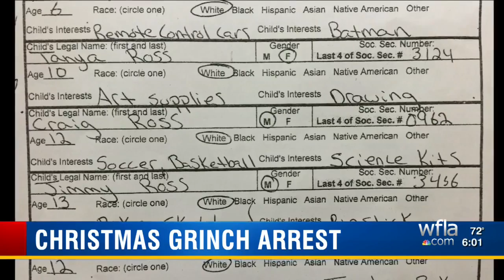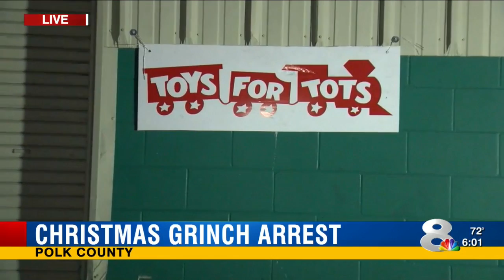Woman arrested after deputies say she scammed Toys for Tots charity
Deputies Detectives arrested a former volunteer for the organization after detectives say she filed 28 bogus applications to get free toys from the popular charity.